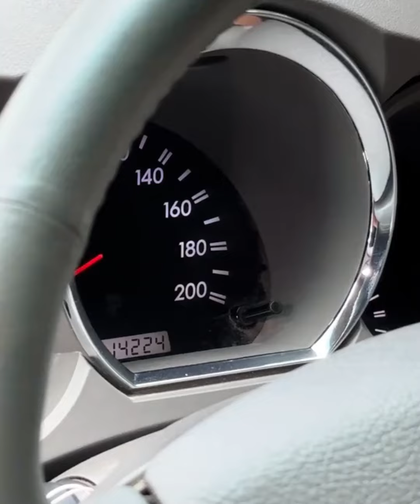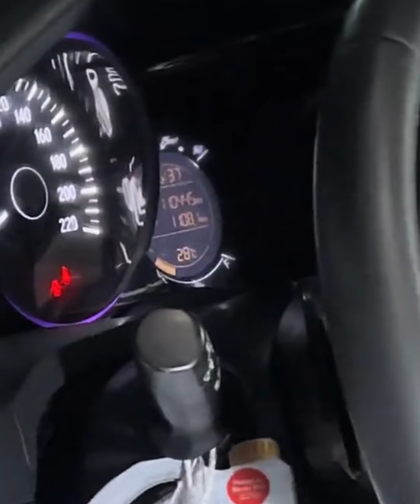🔴MOBIL FORTUNER 2.4 G AT & HRV PRESTIGE 1.8 AT⁉️REVIEW KING MOBILINDO KLIK SUBSCRIBER & COMMENT‼️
🔴MOBIL FORTUNER 2.4 G AT & HRV PRESTIGE 1.8 AT⁉️REVIEW DI KING MOBILINDO SEMARANG KLIK SUBSCRIBER DAN COMMENT‼️

💢𝙬𝙝𝙖𝙩𝙨𝙖𝙥𝙥 𝘼𝙙𝙢𝙞𝙣 𝙊𝙣𝙡𝙞𝙣𝙚 :
✅King Mobilindo:
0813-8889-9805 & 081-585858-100